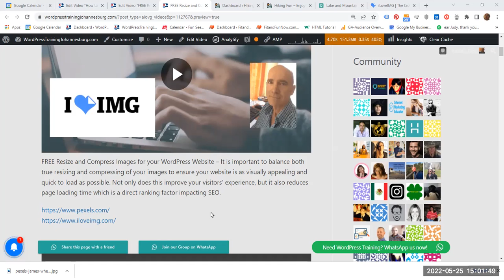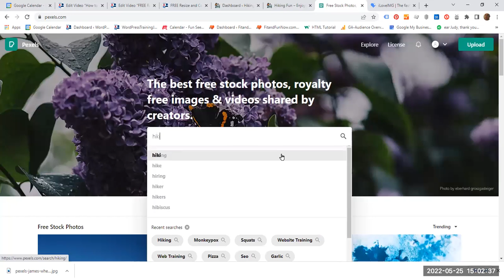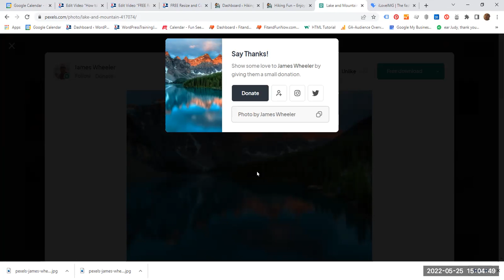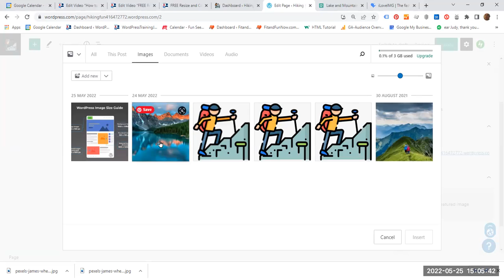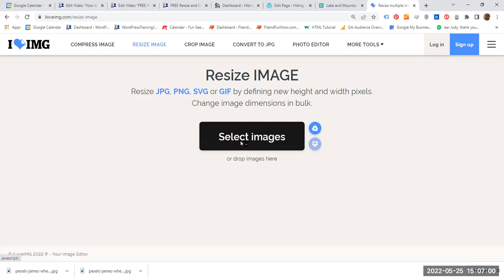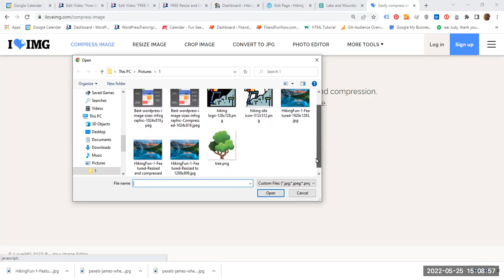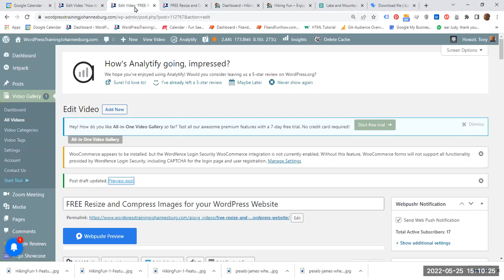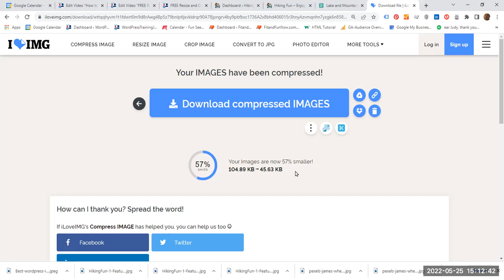FREE Resize and Compress Images for your WordPress Website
FREE Resize and Compress Images for your WordPress Website - It is important to balance both true resizing and compressing of your images to ensure your website is as visually appealing and quick to load as possible. Not only does this improve your visitors' experience, but it also reduces page loading time which is a direct ranking factor impacting SEO.
Note, I normally use the following image sizes:
Site Icon: 512x512px
Logo: 128x128px
Featured image: 1200x675px min.